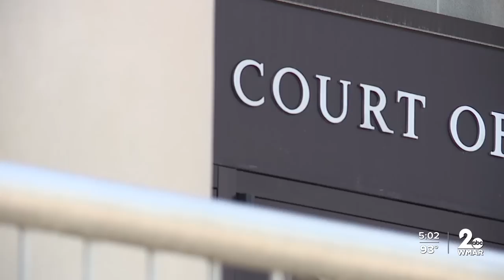How police found out about a daycare bus driver accused of sexually abusing children